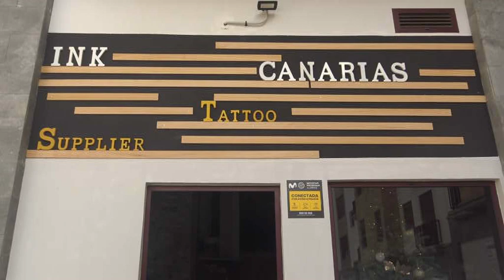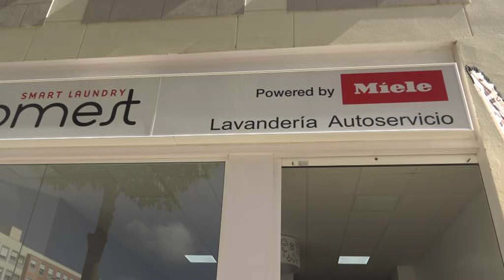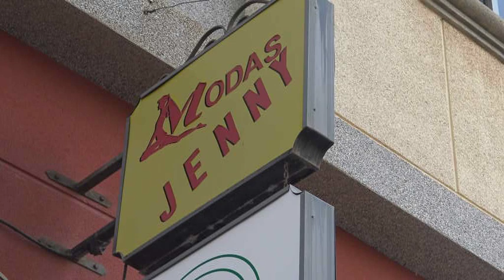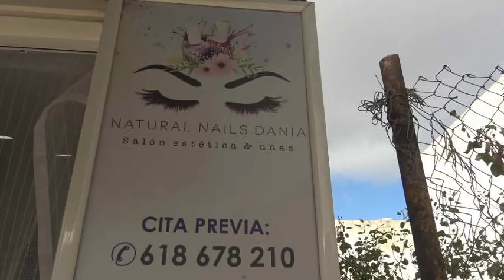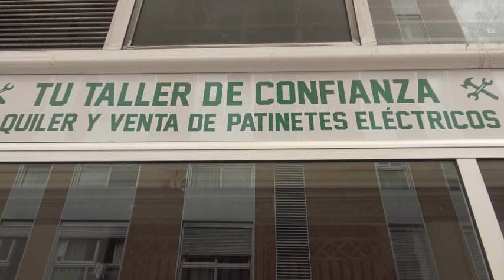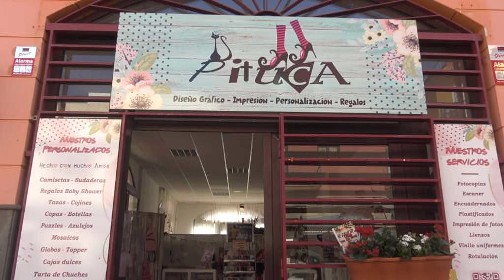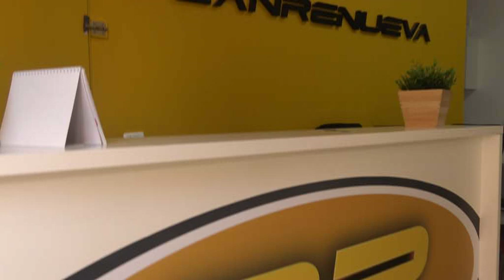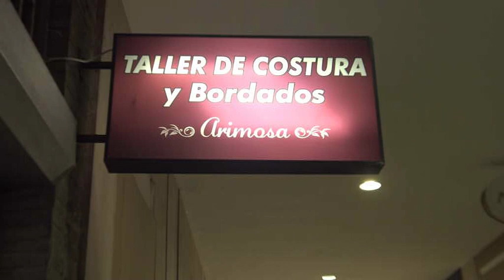EMPRESAS CANARIAS EN LA RED 03 02 23